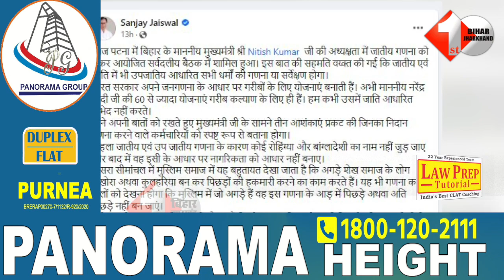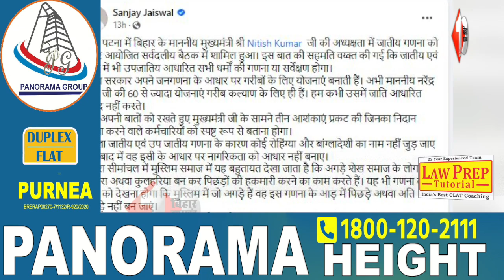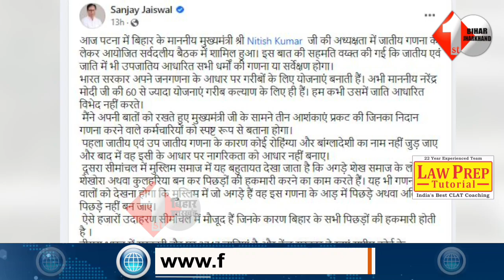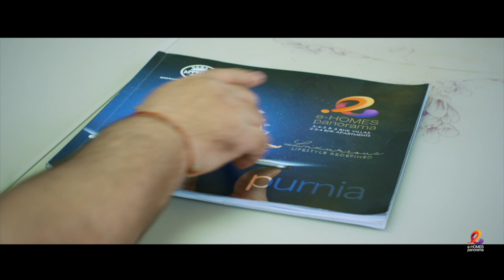जातीय जनगणना पर BJP ने डाला नया पेंच, सर्वदलीय बैठक में जताई ये आशंका..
Other Trending Videos: